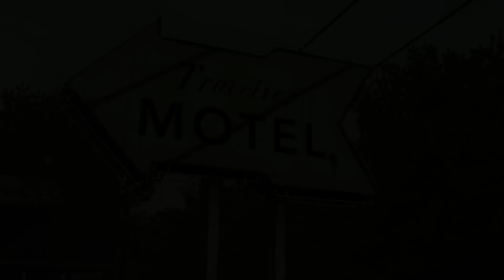ShenPlays The Walking Dead 05 - Who's The 4-Eyes?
Seriously how did we miss -this- much time?  3 months?  Really?  And we have this random whiny freak now?  Can we just shoot him?

Welcome back to the Walking Dead... this game is so fun, and so frustrating all at once.  I really do enjoy it though, so let's see how this new chapter flows.